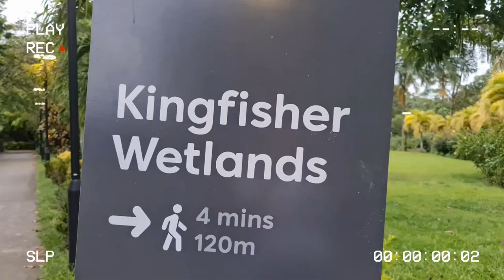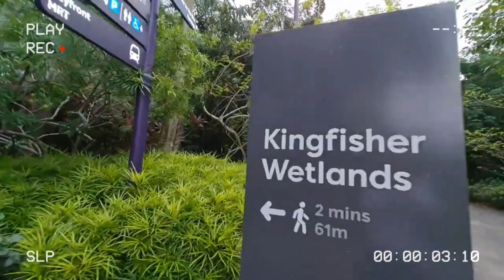Kingfisher Wetlands | Gardens by the Bay | Singapore